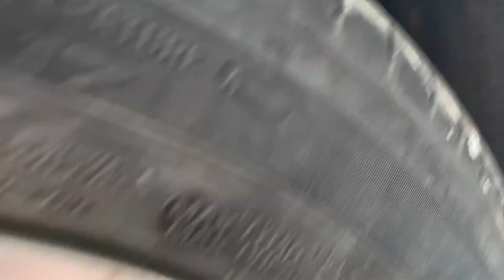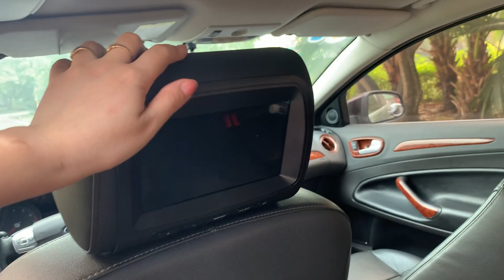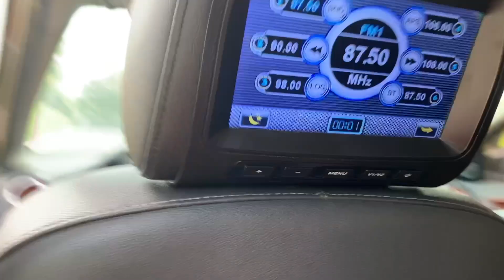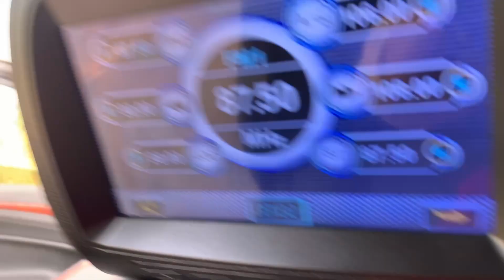Rất đẹp giá thì khá hợp lí. For Mondeo sx 2009 xe k lỗi j giá 295 tr 0976081699 e Loan